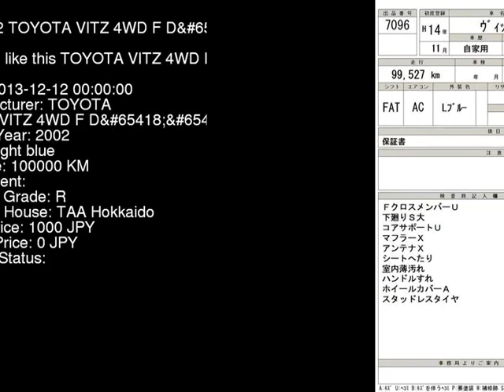2002 TOYOTA VITZ 4WD_F_D NCP15 - Japanese Used Car For Sale Japan Auction Import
2002 TOYOTA VITZ 4WD_F_D NCP15 - Japanese Used Car For Sale Japan Auction Import NCP15,TOYOTA,VITZ,4WD_F_D,TAA Hokkaido,jdmvip,vip,jdm,cars,japan,jdmvip.com,japanesecars,usedcars Japanese Used JDM Car For Sale At Auction in Japan for Import